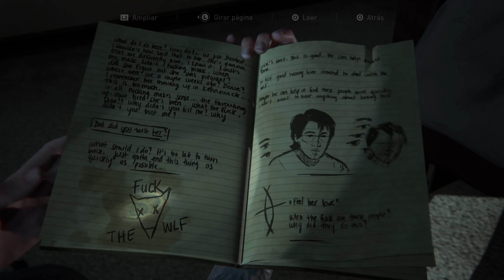The Last of Us: Part II - Part 14